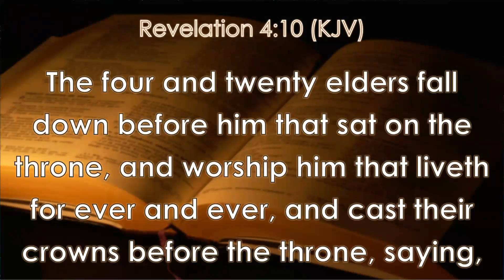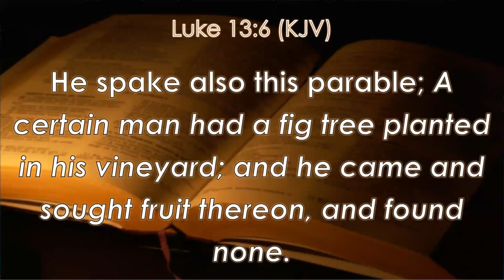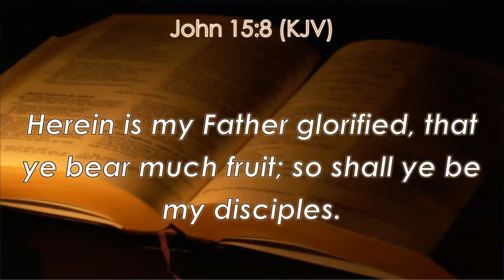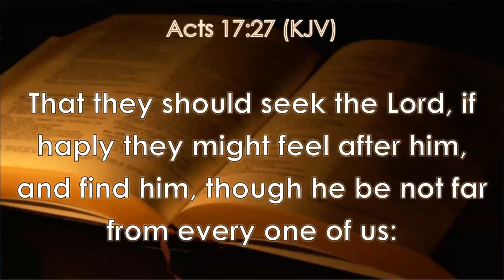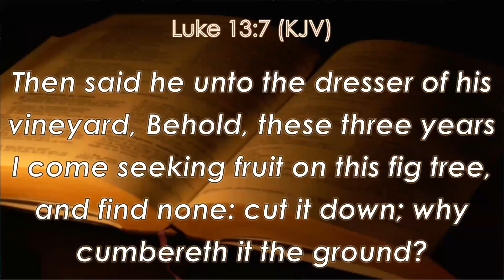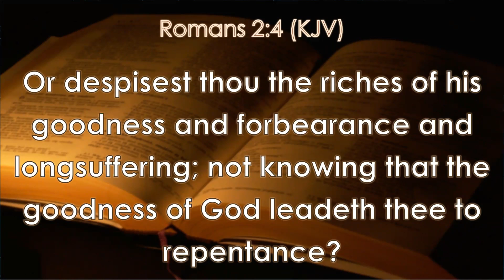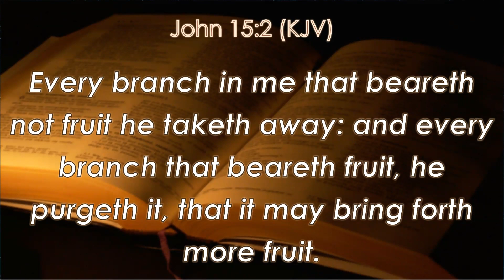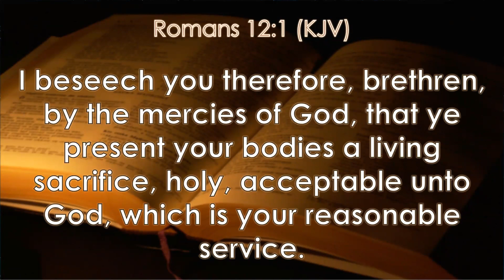Sunday Night Gospel Service: God Expects You to Bear Fruit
Or despisest thou the riches of his goodness and forbearance and longsuffering; not knowing that the goodness of God leadeth thee to repentance? - Romans 2:4

Herein is my Father glorified, that ye bear much fruit; so shall ye be my disciples. - John 15:8

Evangelist Garwin Pryce shares this very important concept; God has an expectation of us. While we recognize through the scriptures that we can expect God to be faithful and true, merciful and a supplier of our need, all that is wasted if it does not lead us to bear fruit in Christ.

This isn't something directed to the Christians, but to all men. God has an expectation of those He has created.